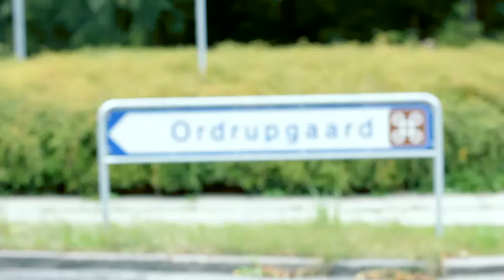Ordrupgaard Museum Kunstudstilling